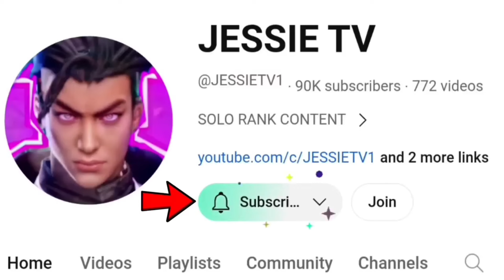GOODBYE REVAMPED YUZHONG META! THIS NEW ITEMS IS THE NEW META DESTROYER - Mobile Legends